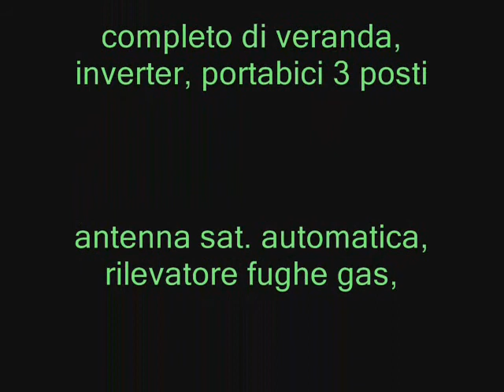LAIKA ECOVIP 2 ANNO 2006 mansardato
LAIKA ECOVIP 2C - autocaravan
anno 2006 tagliandato e revisionato.